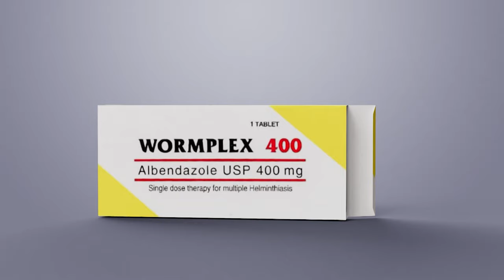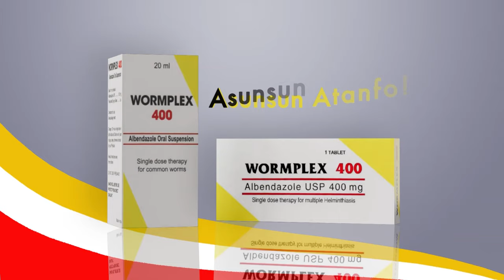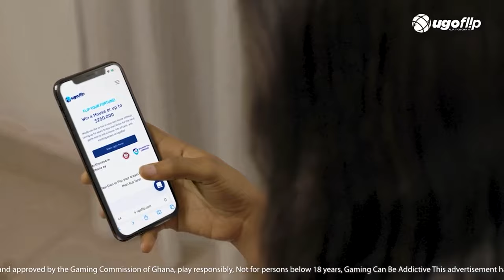Point of View: Making kidney treatment accessible and affordable in Ghana